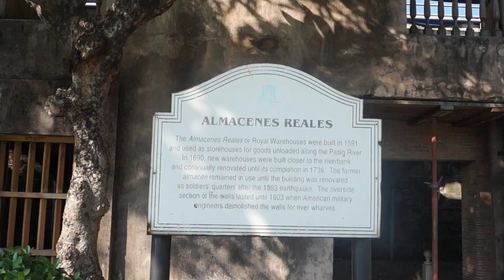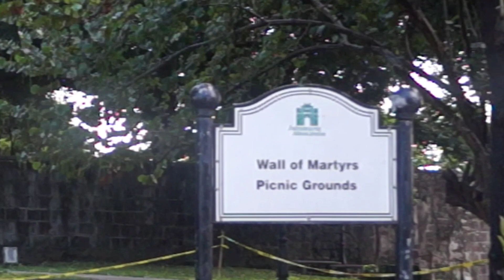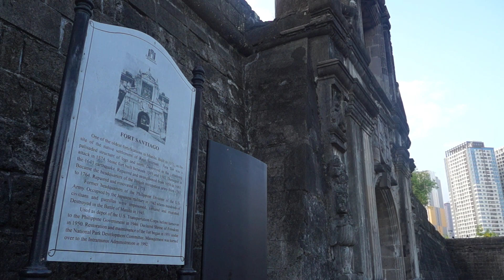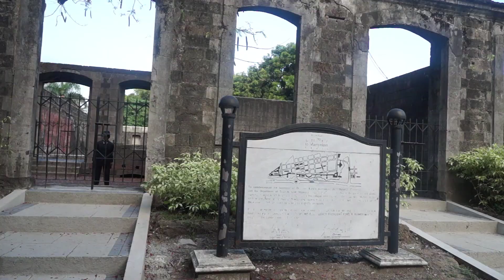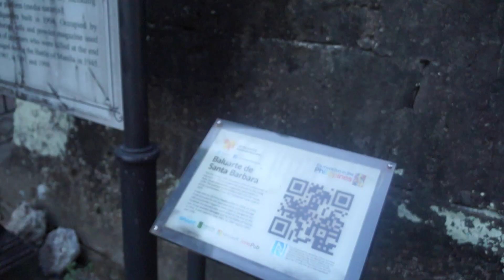INTRAMUROS FORT SANTIAGO | Ang ganda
Fort Santiago was built in the late 1500s to serve as a forward base for Spanish ambitions in the Far East. Over the centuries, Fort Santiago gained a fearsome reputation among Filipinos - the Philippine national hero Jose Rizal was imprisoned here immediately before his execution, and the Japanese massacred thousands here throughout their short but brutal occupation in the 1940s.